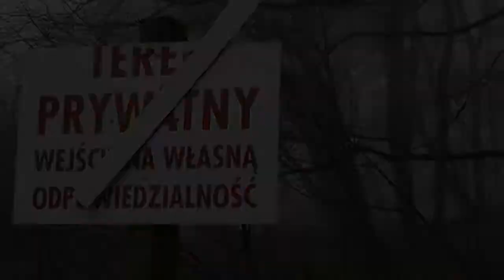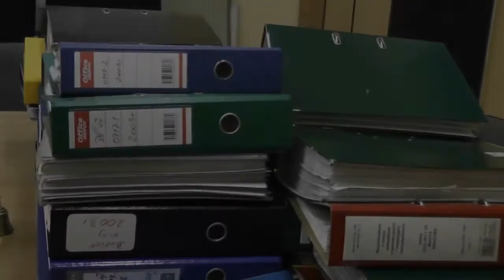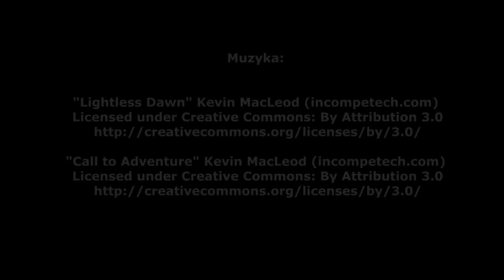2. Za komuny było lepiej, czyli niewesołe losy Wesołej Polany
Reportaż powstał w ramach projektu "Obywatele na horyzoncie", którego organizatorem są Nowe Horyzonty Edukacji Filmowej.

Opieka merytoryczna: Małgorzata Walczak, Jarosław Wszędybył, Kinga Kulig, Piotr Skrzypczak.

Program realizowany przy wsparciu Szwajcarii w ramach szwajcarskiego programu współpracy z nowymi krajami członkowskimi Unii Europejskiej.